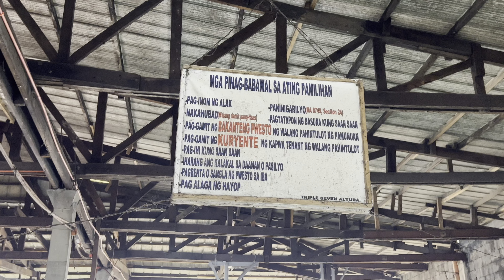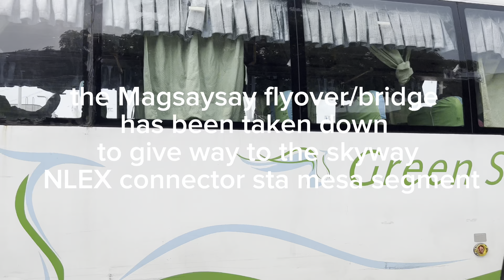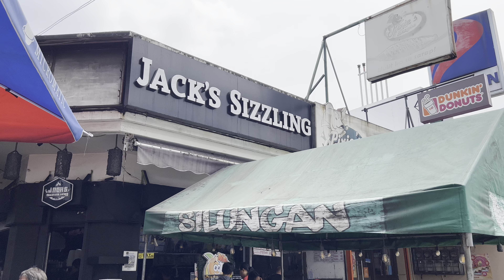Manila Public Market Walk | 4K HDR | Altura Market Sta Mesa Manila Walking Tour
Walking tour in Altura Santa Mesa Manila